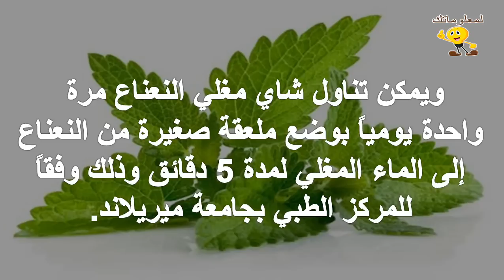فوائد النعناع للحامل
للمزيد من الفيديوهات يرجى دعمكم للقناة بالاشتراك واللايك والكومنت وشكرا علي مشاهدتكم :
تابعنا علي فيس بوك :